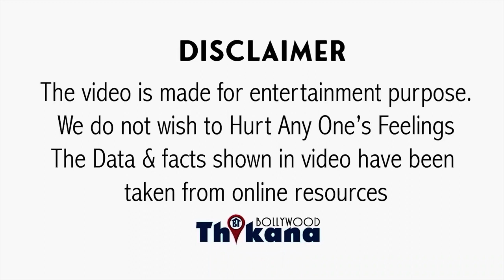Bhola Teaser Review | Ajay & Tabu | क्या इस बार Ajay ने Remake पे फ़िल्म बना के कोई गलती की ?